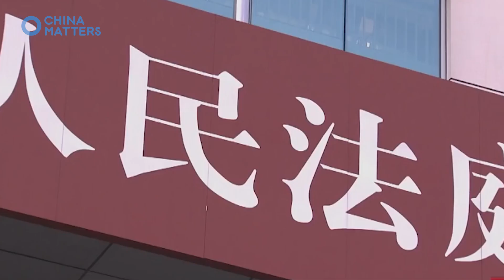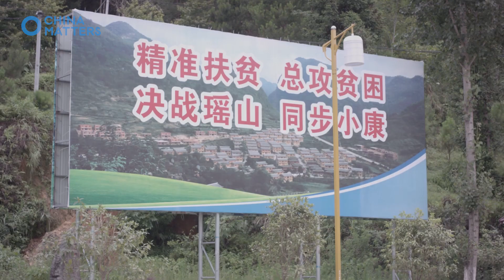Top 5 Chinese achievements in the last 5 years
What are the top 5 most significant achievements for China in the last 5 years? China has been developing many new technology and improving the livelihood of its people.